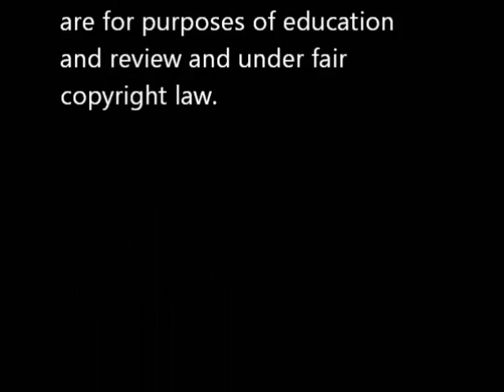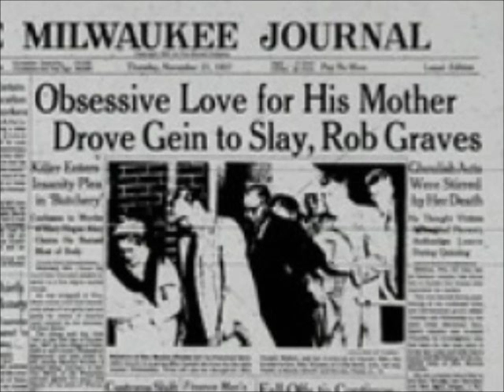Psycho Review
This is a review/retrospective on Psycho. The movie is directed by Alfred Hitchcock, and it stars Anthony Perkins as Norman Bates.Lugosi Theatre is formerly known as Dusty Old Movies